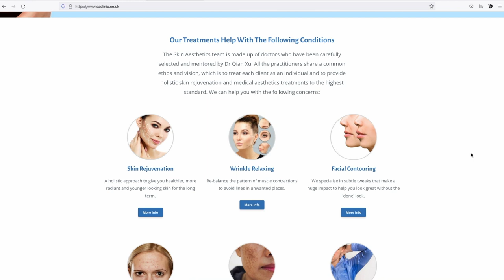Is tretinoin an anti-aging miracle worker or skincare extreme? Dr Qian has the answers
Dr Qian is back with some easy-to-follow advice around using tretinoin (retin A). In this interview we discuss concerns around safety, how to use the vitamin A derivative, how long for and what to move on to next.

Dr Qian prescribes Alumier skincare for her clients and you can find out more

TIME STAMPS:
00:00 Intro
01:10 Is tretinoin an extreme treatment or suitable for most people?
03:30: Is tretinoin safe?
09:01 How soon should we see results?
12:05 Advice around long-term use and what to use instead

My skincare favourites:
Cerave foaming cleanser Amazon UK US
NuFace primer gel UK US
NuFace Trinity UK US
La Roche Posay Hyalu B5 serum UK US
Paula's Choice Glycolic Acid 8% UK US
Cerave moisturising cream UK US
Paula’s Choice Youth Extending spf 50 UK US

I've written two fictional novels, From the Outside - a psychological suspense with a supernatural twist - and Polls Apart - a thrilling love story with a political backdrop - which are available